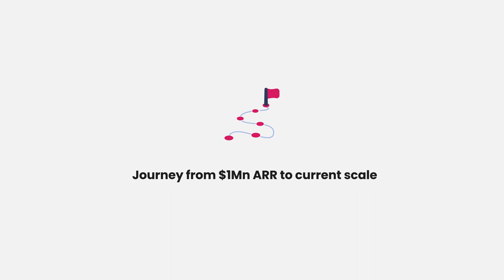Cricketer To Building A $8M ARR Security SaaS Platform! ft. Ashish Tandon, Founder & CEO, Indusface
# Can a passionate cricketer become a passionate entrepreneur?

# Can you and your spouse be Cofounders without conflict?

# How many successful & fulfilling stints can an entrepreneur have?

All the above questions get answered during the episode with our guest Ashish Tandon, Founder & CEO, Indusface.

Indusface is his 3rd venture after 2 successful exits and a short but successful early-career in Cricket.

During the episode, Ashish talks about how his wife has supported him throughout his journey, what led him to start over and over again post his multiple exits and much more.

Notes –

00:00 – Intro

03:08 – Early background in Cricket

06:30 – 1st venture right out of College

08:46 – Getting acquired by SIFY within 2 years

09:49 – What led to his 2nd venture?

13:21 – Multi-million dollar Exit to TrendMicro

15:16 – Reason behind Bootstrapping his ventures

17:55 – What led him to starting Indusface?

19:42 – Problem statements solved by Indusface

24:32 – Journey from $1Mn ARR to current scale

28:10 – Key Levers to doubling their ARR within a year

31:32 – Challenges in building Indusface

36:58 – Having your spouse as your Cofounder

38:50 – Reflecting back how he feels about his journey?

44:09 – Lessons from all his ventures

We at 100x Entrepreneur help you become 100x of yourself by bringing you the best of leaders from the VC & Startup community sharing their mindsets, milestones, and growth stories.

We also send out a weekly newsletter every Monday talking about the latest developments in the startup and investing ecosystem along with the learnings from our podcast.